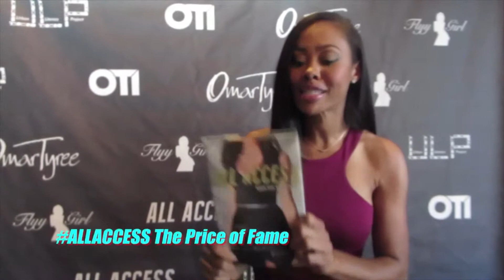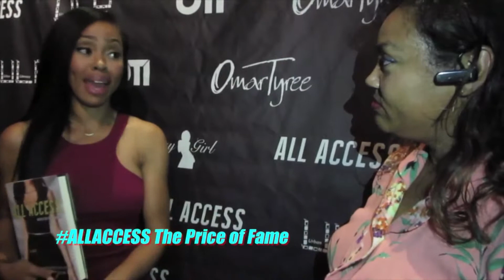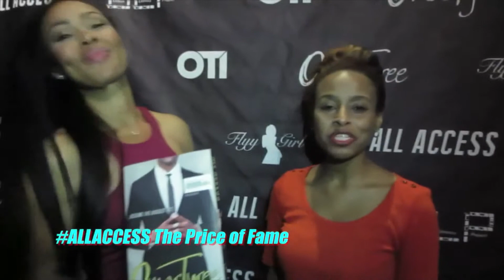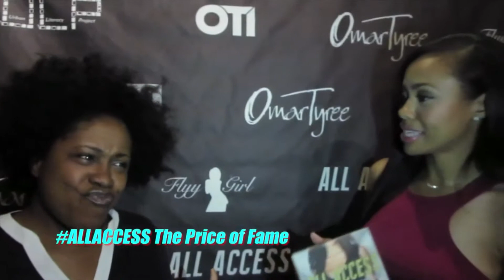AllAccessThePriceofFame - #2 What the women say.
Omar Tyree # All access